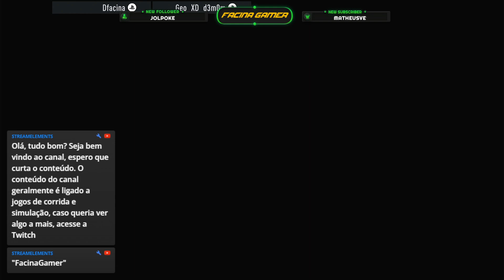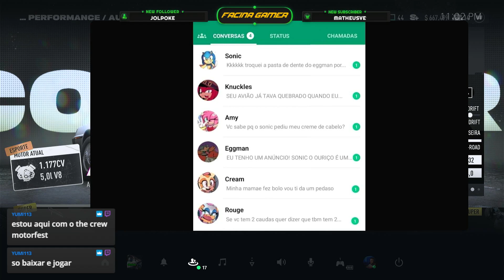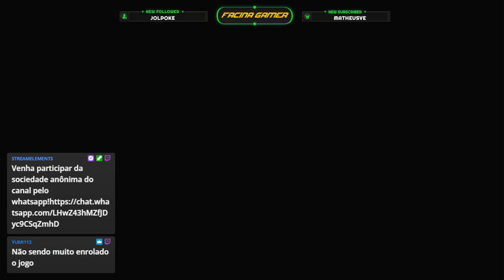Need For Speed Unbound | PS5 | Underground League #5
Quer ajudar o canal com doações?